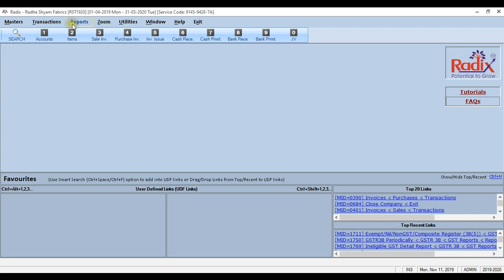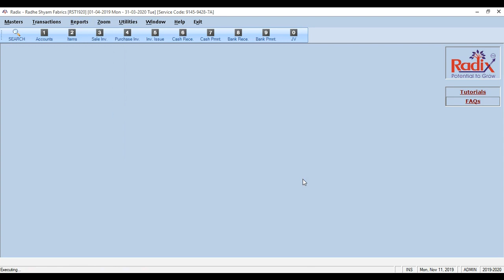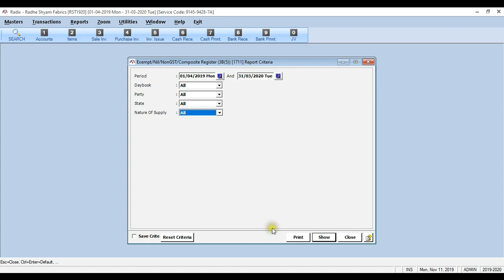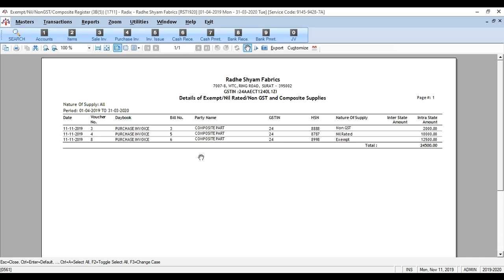RADIX Exempt, Nil, Non GST, Composite Register 3[B[5]] Report